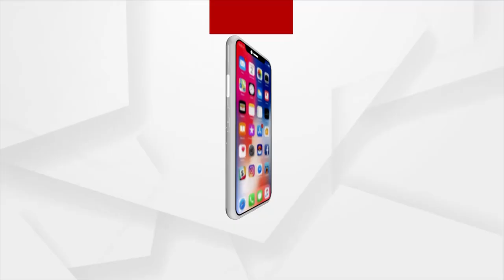ନବରଙ୍ଗପୁର ସୀମାନ୍ତରେ ହାତୀ ଆତଙ୍କ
ନବରଙ୍ଗପୁର ଜିଲ୍ଲା ସିମାନ୍ତ ରାଇଘର ବ୍ଲକ କୁନ୍ଦେଇ ପଂଚାୟତ ସମ୍ବଲପୁର, କାଣ୍ଡିତରା ଗାଁରେ ହାତୀ ଆତଙ୍କ ।  ଛତିଶଗଡ଼ର ଉଦନ୍ତୀ ସିତାନଦୀ ବାଘ୍ୟ ଅଭୟାରଣ୍ୟରୁ ହାତୀପଲ ପଶି ଆସିଥିବା କୁହାଯାଇଛି l  ଦୁଇଦିନ ହେଲା ଓଡିଶା ଜଙ୍ଗଲରେ ତାଣ୍ଡବ ରଚିବା ସହିତ ମକା ଫସଲ ନଷ୍ଟ କରୁଥିବା ଦେଖିବାକୁ ମିଳିଛି ।